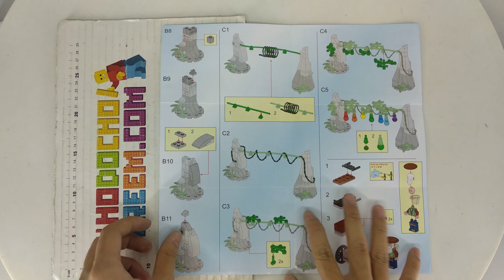Hướng dẫn lắp ráp Enlighten 2503 Lego Calabash Brothers MOC Gourd doll Brother Calabash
Bán Lego Calabash Brothers MOC Enlighten 2503 Gourd doll Brother Calabash Xếp hình Búp bê hồ lô: Anh em nhà Calabash 118 khối giá sốc rẻ nhất, chất lượng tốt, bằng nhựa an toàn ABS, tương thích hoàn toàn Lego chính hãng xịn

Kho đồ chơi trẻ em bán các mẫu xếp hình lắp ráp kiểu Lego Calabash Brothers mới nhất giá sốc rẻ nhất

Kho đồ chơi trẻ em bán các mẫu xếp hình lắp ráp tương thích Lego chính hãng của Enlighten Việt Nam mới nhất giá sốc rẻ nhất